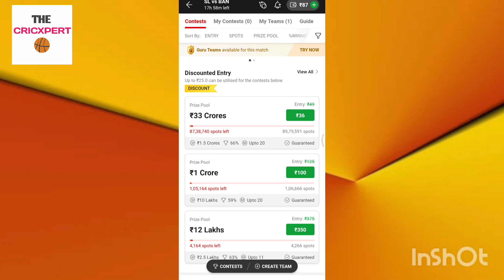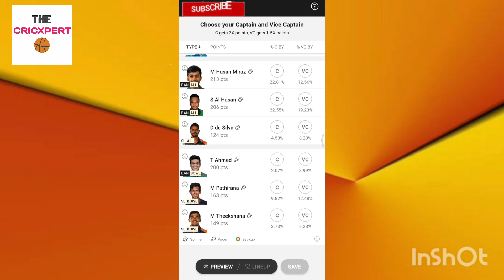SL vs BAN Dream11 Team | BAN vs SL Dream11 Team Prediction | Srilanka vs Bangladesh Dream11 Team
Srilanka vs Bangladesh
Dream11 Team Prediction